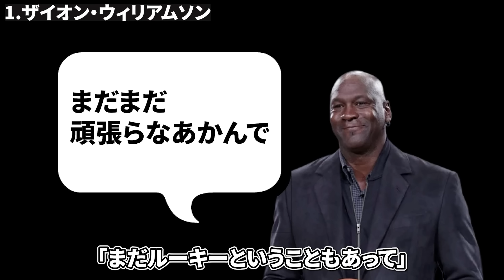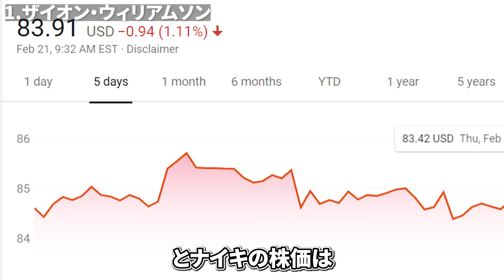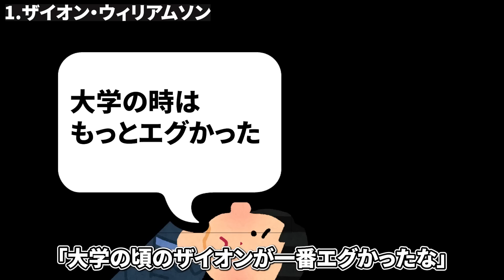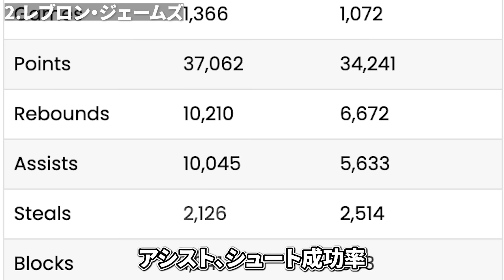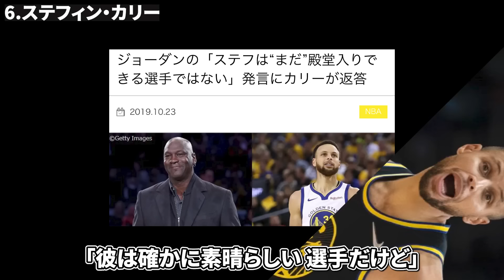ジョーダン「俺は天才じゃない。本当の天才と呼べる人間はNBA史上この選手しかいない」バスケの神様が認めた天才たち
海外の情報を元に情報を集めております。
少人数で動画制作を行なっていますので
もし間違った情報などがありましたら
コメント欄にて教えていただけますと助かります。

誹謗中傷を目的としてこの動画は制作されておらず
この動画をきっかけにNBAのことを少しでも興味を持ってもらいたいという理由で動画作成しております。

【音源】
効果音ラボ

【BGM引用】
曲：Tobu - Lost [NCS10 リリース]